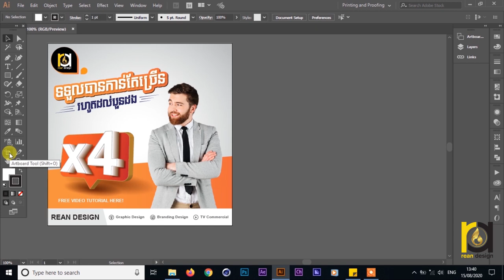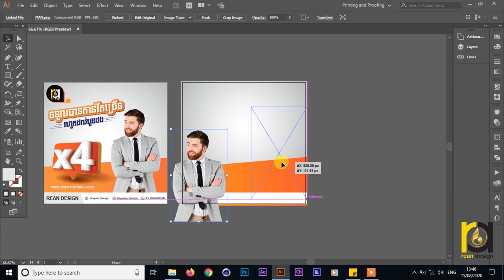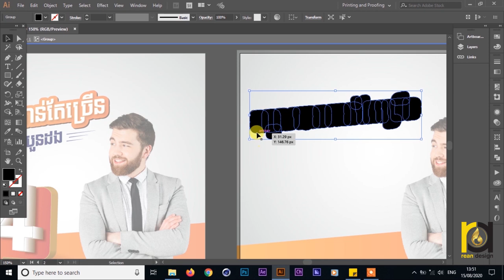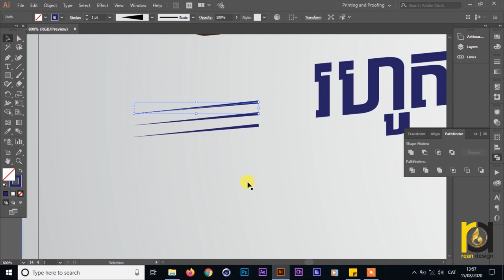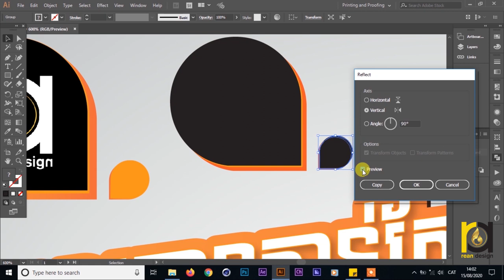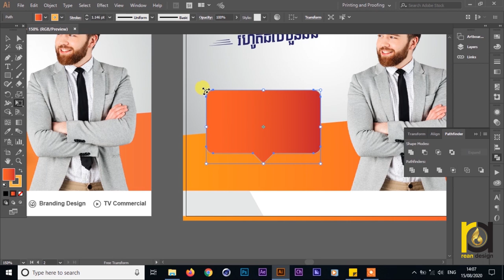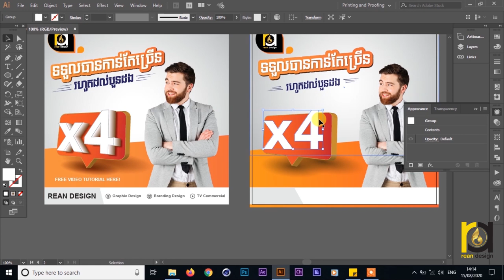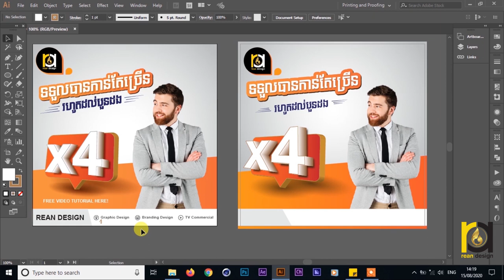រចនា​ Artwork ក្នុង​ Ai​ ពន្យល់​លម្អិត​ | Design​ Artwork​in Ai​ (Explain in Detail)